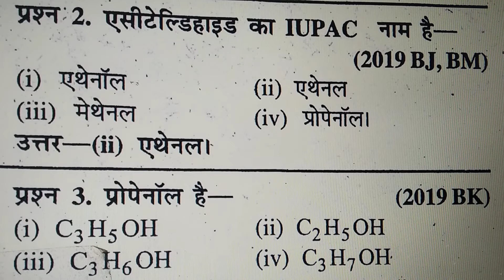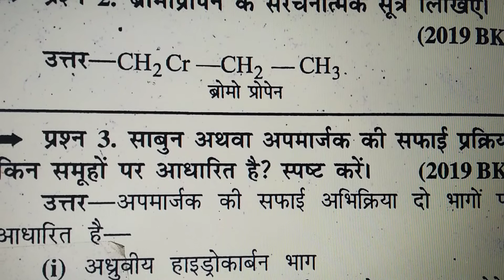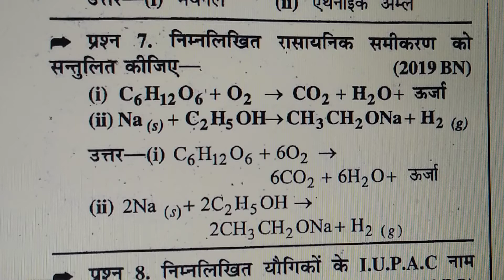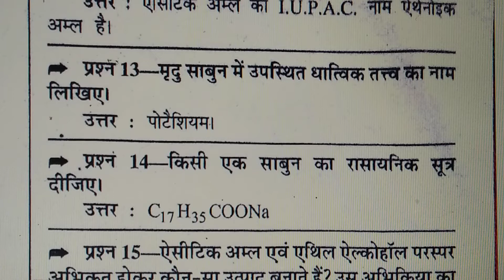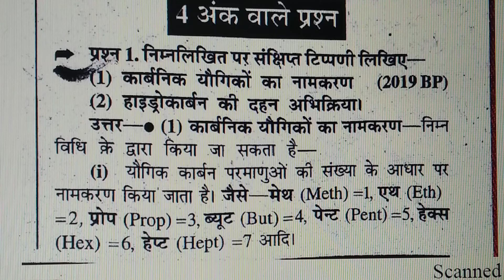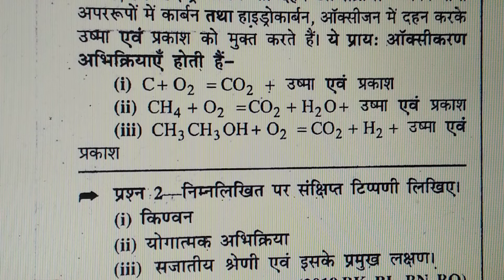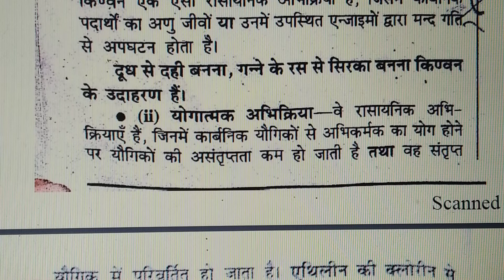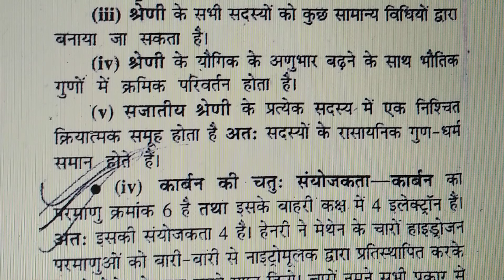IUPAC MOST IMP TOPIC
यह लिंक नहीं भविष्य है आप सभी छात्रों का तो जितने भी छात्र इस लिंक को दिए देख रहे हैं नीचे वाले लिंक को इस को ओपन करके दसवीं से लेकर बारहवीं तक के सभी महत्वपूर्ण टॉपिक का वीडियो प्राप्त कर सकते हैं और अच्छे अंक हासिल कर सकते हैं